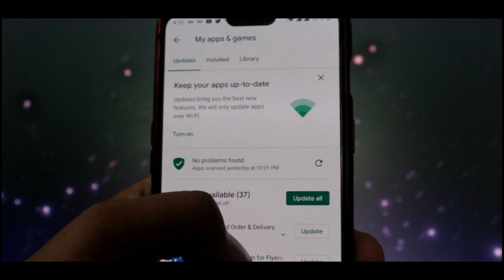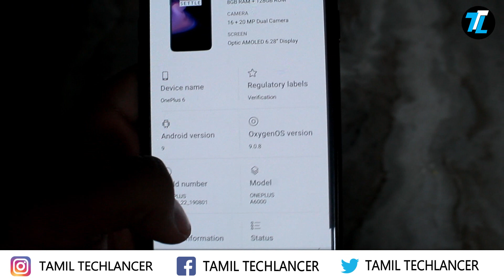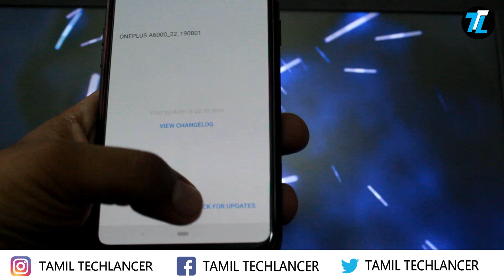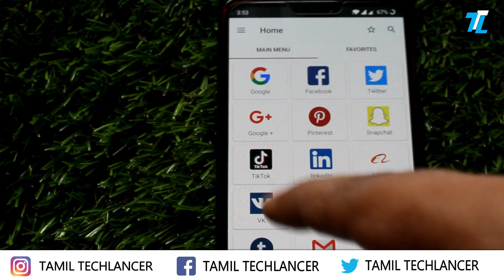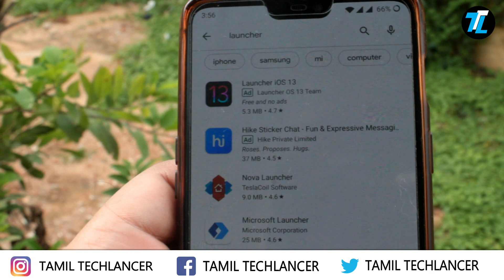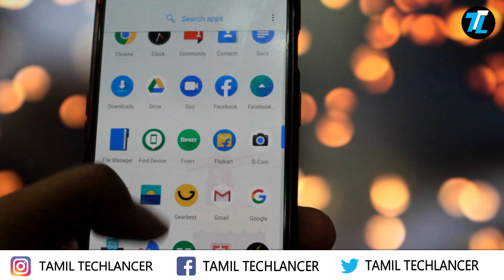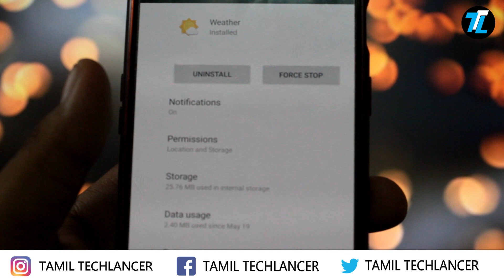இனி உங்க Phone-ல Speed தெறிக்கும் | Increase RAM speed in any Android Mobile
Is your phone slower? Now Increase RAM speed in any Android Mobile. Let me show you some tips to increase RAM speed in your smartphone.